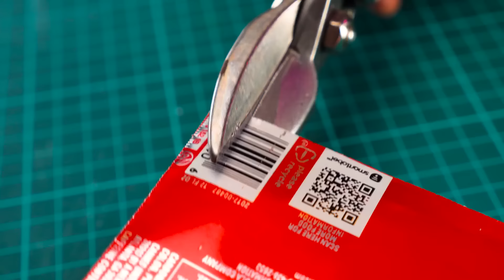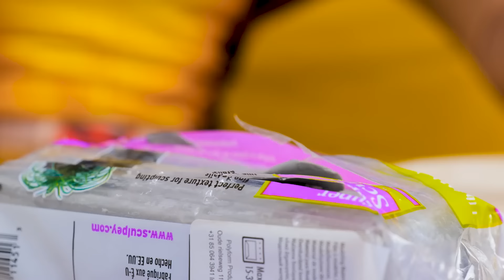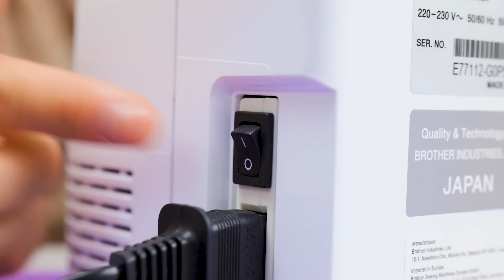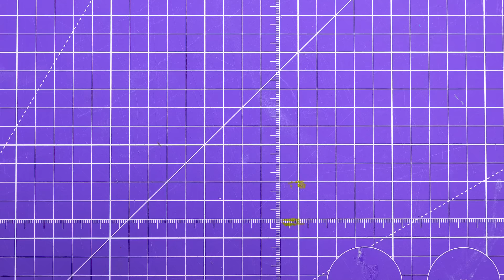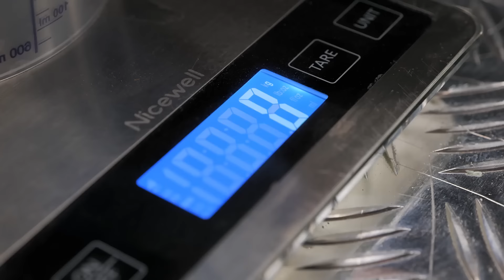Which Hero Has The Coolest Vehicle? Best Superhero Cars Crafts From Scratch! 🚗🦸‍♂️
Hello, Super Fans! 🌟 Ever wondered which superhero has the coolest and most powerful vehicle? 🚗🦸‍♂️ In this video, we transform an ordinary car into the iconic Batmobile 🦇, create a post-apocalyptic Bumblebee 🤖, makeover a Ken doll into Wolverine on a motorcycle 🏍️, and craft the eerie Batman Who Laughs with his ride 😱. We'll have a lot more, and you can write - which vehicle did you like the most? 🐢🚐 Enjoy the epic superhero car crafts from scratch! 🚀🔧